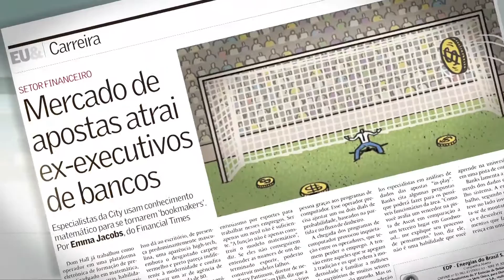Valor Econômico - Stela Campos